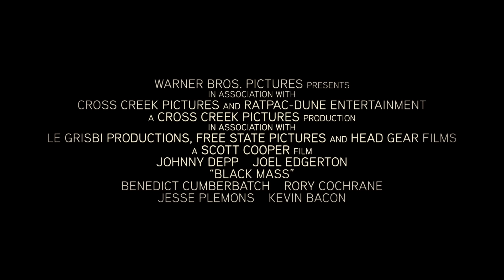Trailer subtitrat Black Mass(2015), cu Johnny Depp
În 1970, agentul FBI John Connolly reuşeşte să îl convingă pe temutul gangster James „Whitey” Bulger să colaboreze cu biroul federal de investigaţii pentru a elimina un duşman comun: mafia italiană din Boston. Drama surprinde povestea acestei alianţe atipice care a scăpat de sub control, permiţându-i lui Whitey să evite legea, să-şi consolideze puterea şi să devină unul dintre cei mai periculoşi criminali din istoria oraşului.